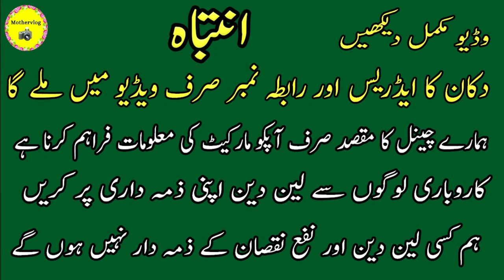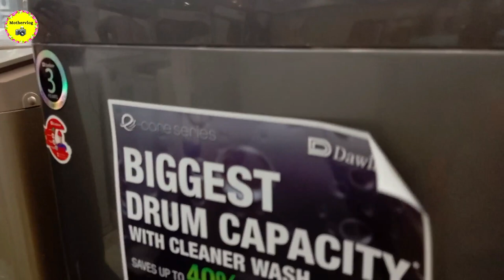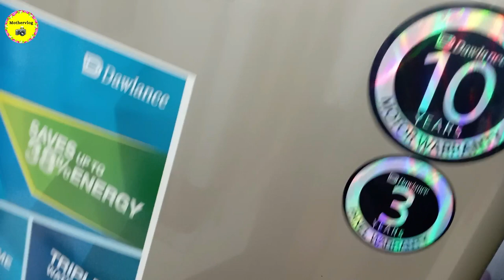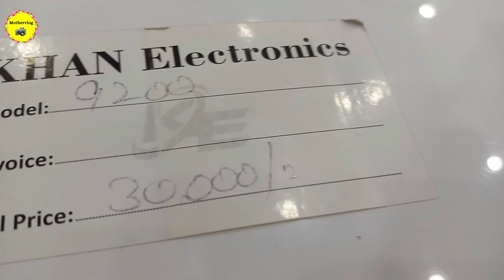2023 New Automatic Washing Machine Price in Pakistan 🔥 || Haier | Dawlance Fully Automatic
2023 New Automatic Washing Machine Price in Pakistan
Haier
Dawlance Fully Automatic